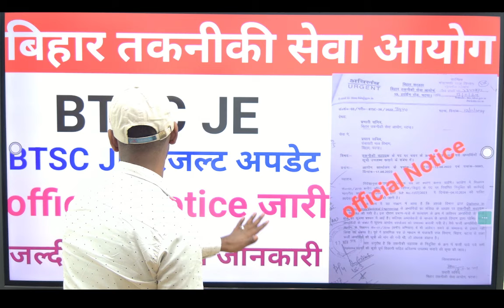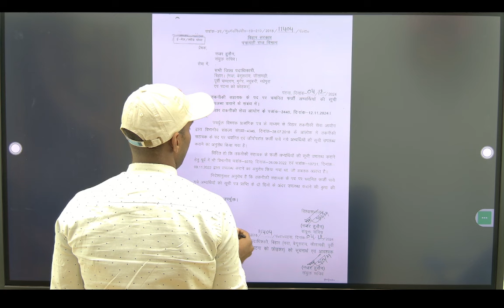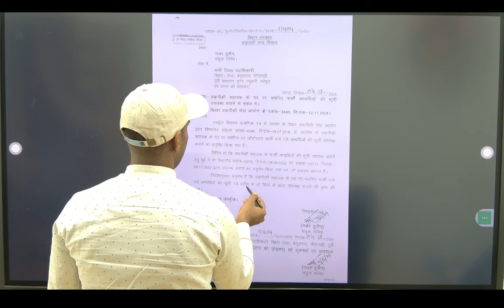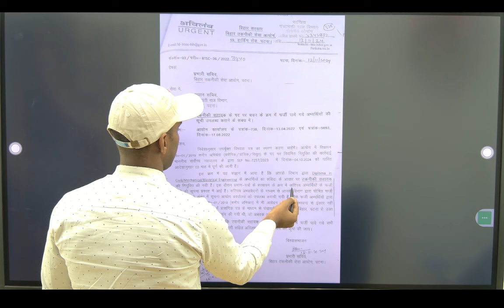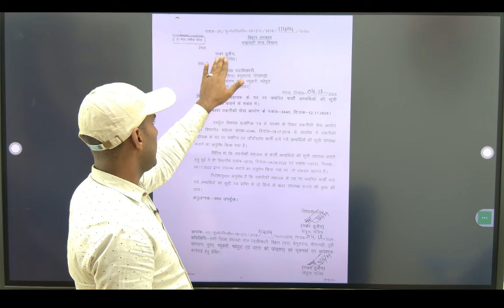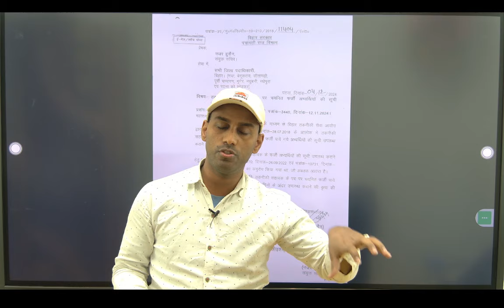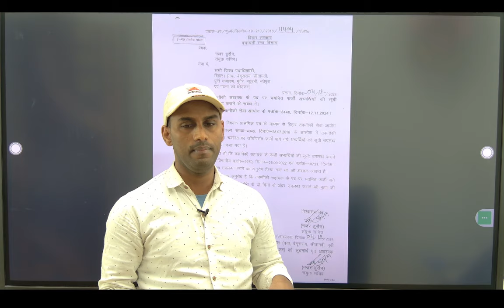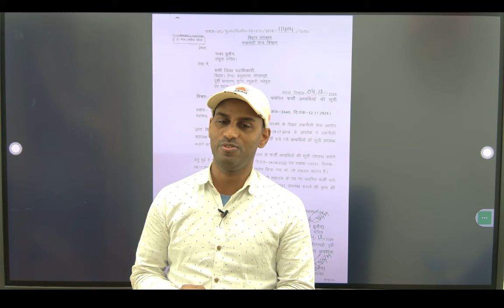BTSC JE official notice out 🛑 BTSC JE Junior Engineer रिजल्ट अपडेट 🎯 BTSC JE latest news